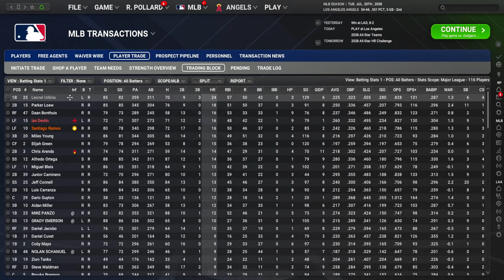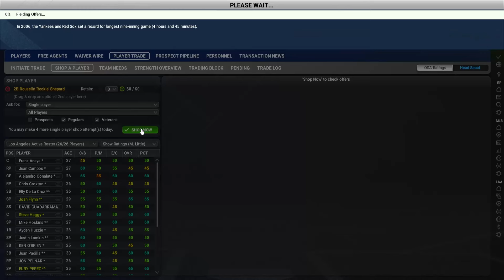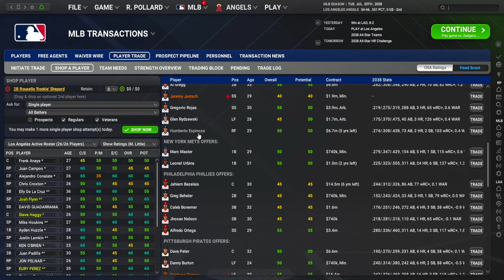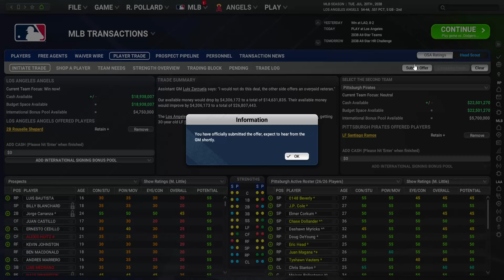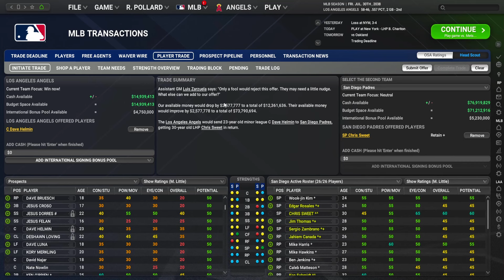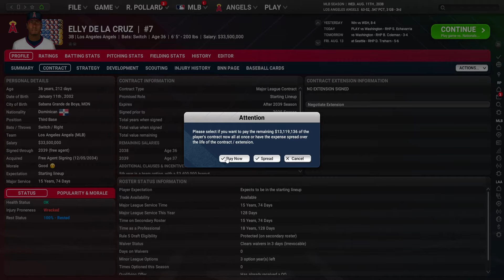OOTP 25: Angels [Ep. 58] - Reacquiring Former Stars | 2038 Recap